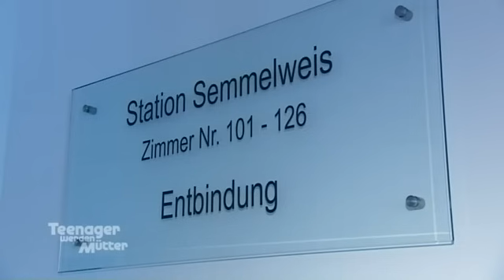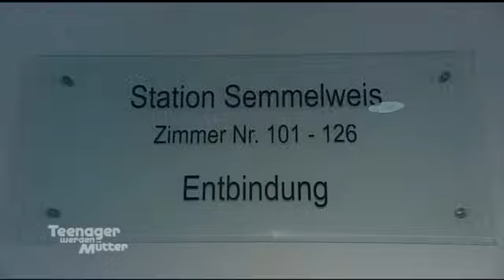Von einer Routineuntersuchung zum Kaiserschnitt?😱 Ist Denise bereit? 😲| Teenager werden Mütter | ATV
In der Steiermark macht sich die 17-jährige Denise auf dem Weg zur Routineuntersuchung in die Privatklinik. Lange kann es bei ihr nicht mehr bis zur Geburt dauern, vor allem wenn man die Nächste durchtanzt und nur an das Eine denkt. Wird mit dem Ungeborenen alles in Ordnung sein?